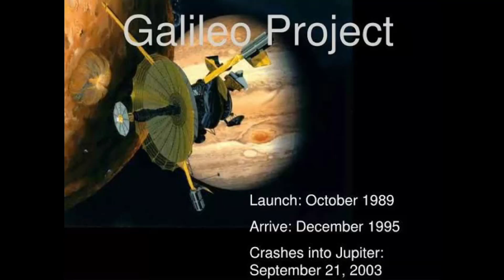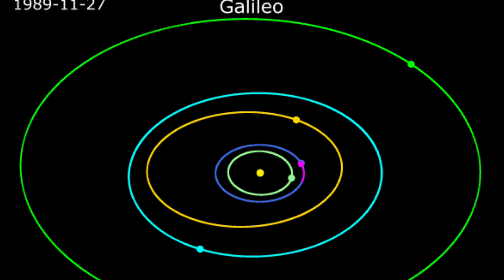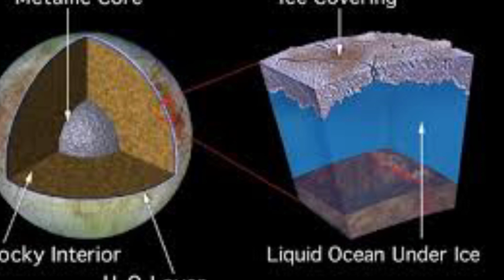NASA का स्पेस मिशन जो दूसरे ग्रहो पर खो गए | Space Missions Lost on Other Planets